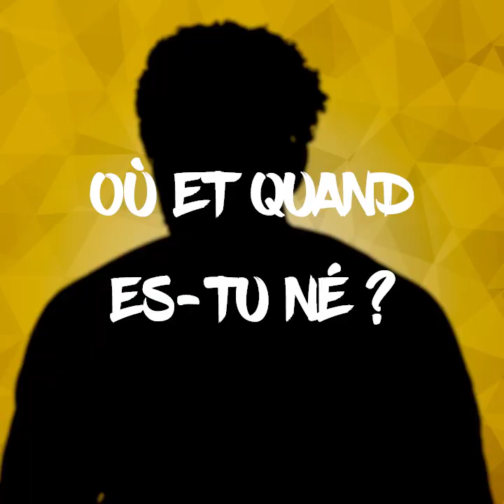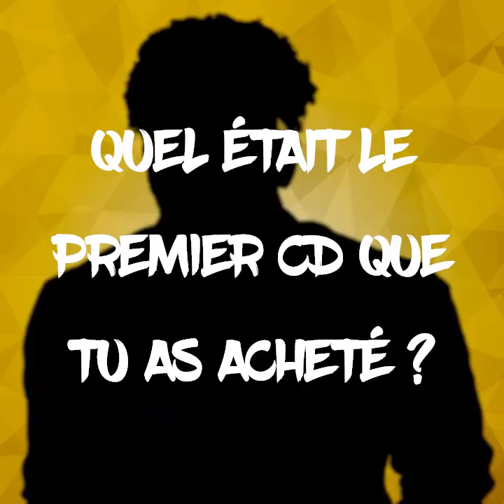Avec ou Sans Piment - St Unit